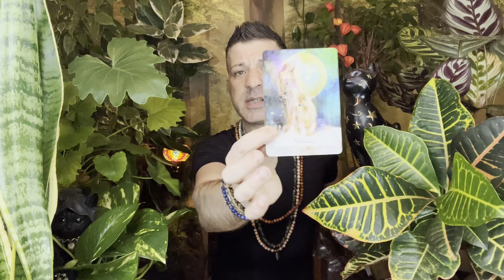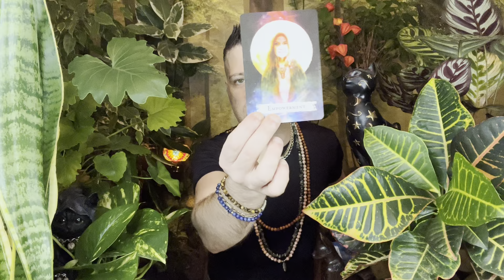ARIES - WHEN YOU JUST KNOW SOMETHING BIG IS ABOUT TO HAPPEN - Horoscope Tarot 21 - 27 November 2022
Aries, weekly horoscope, tarot reading 21 - 27 November 2022, by psychic, medium Sasha Bonasin. Spirituality, relationships, love, career, finances, nutrition, life coaching & spiritual guidance.

Ways To Support Sasha's Channel ♥️